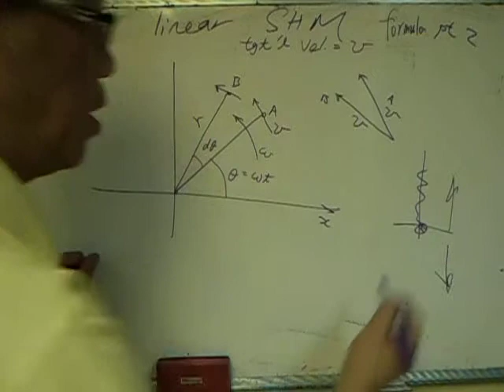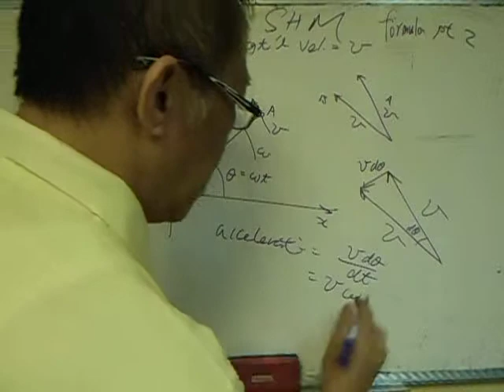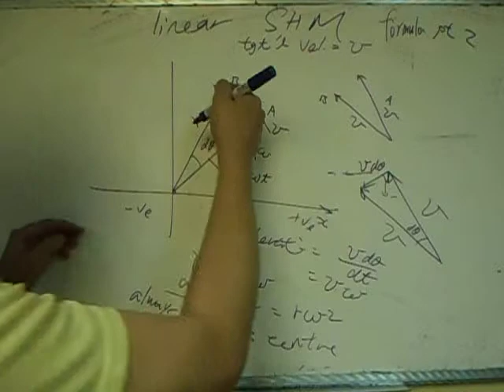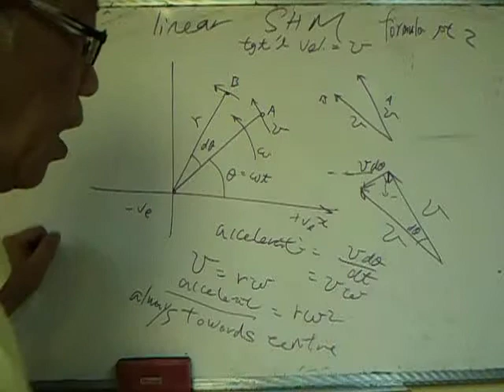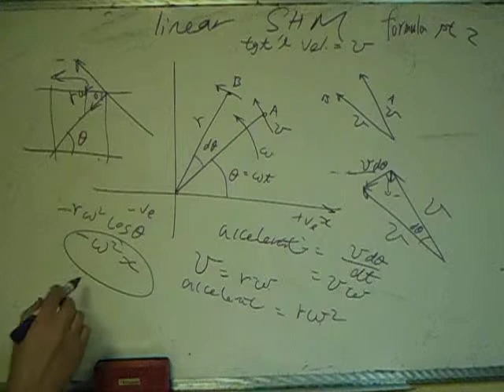HKDSE Physics:Simple harmonic motion part 4 梁 Sir